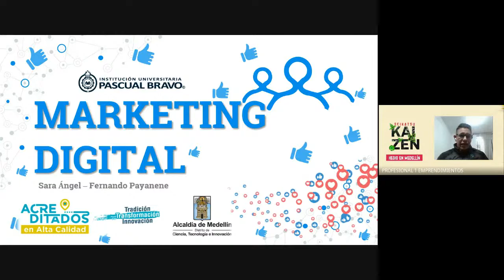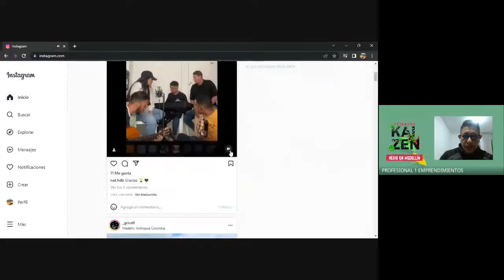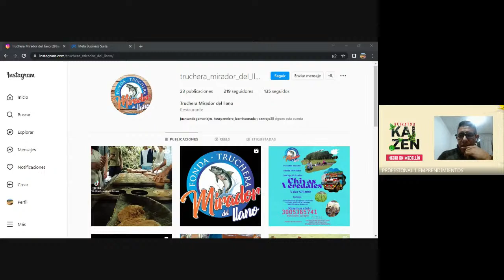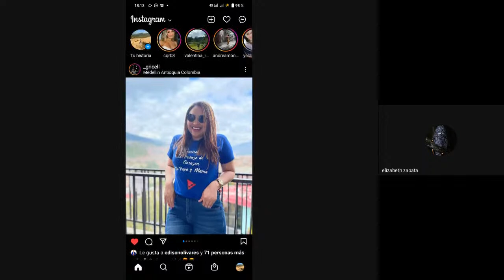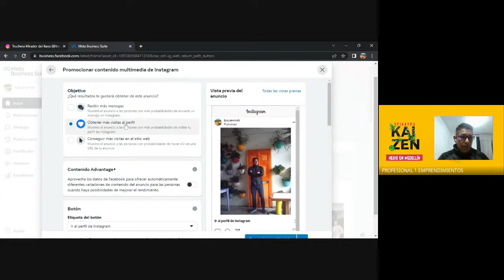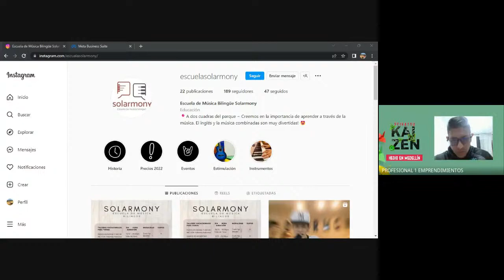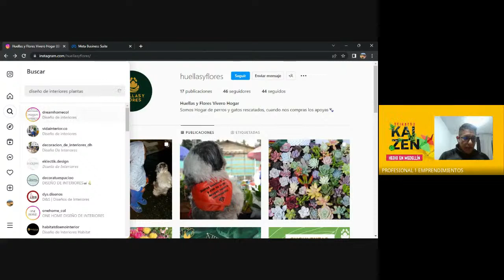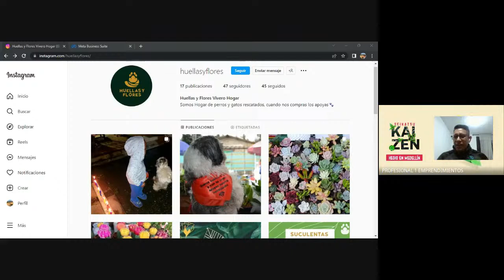Emisión en directo de Emprendimiento Rural Medellin